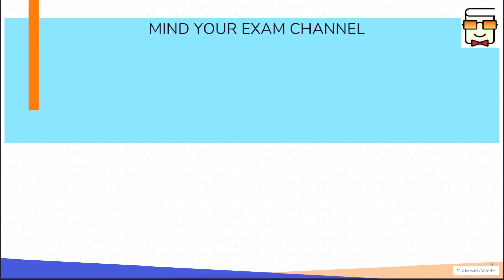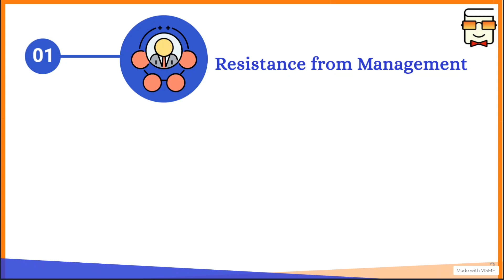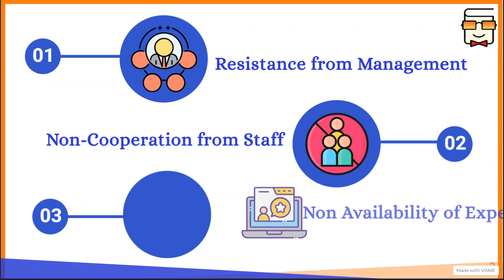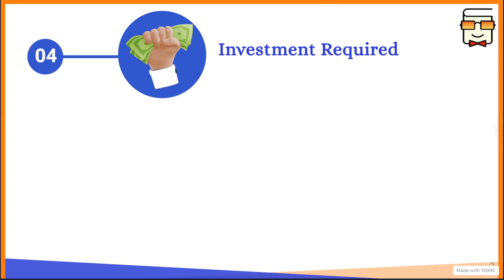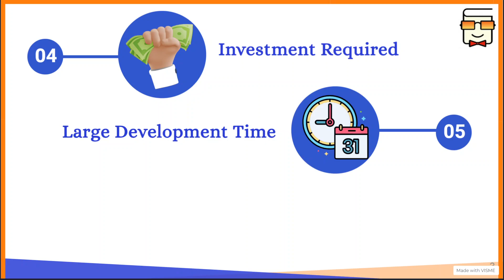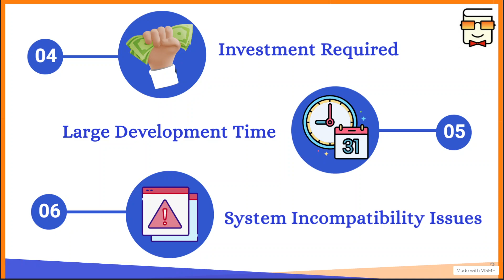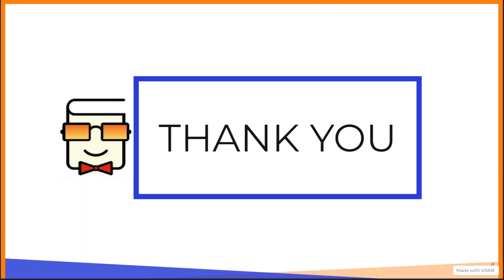Constraints in developing MIS | Management Information System (MIS) | BBA BCom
This video explains the constraints in the developing of an MIS with real-life examples